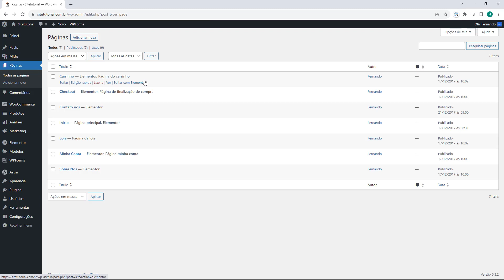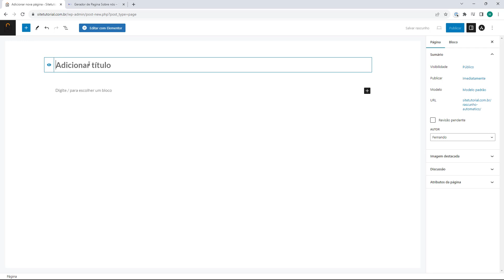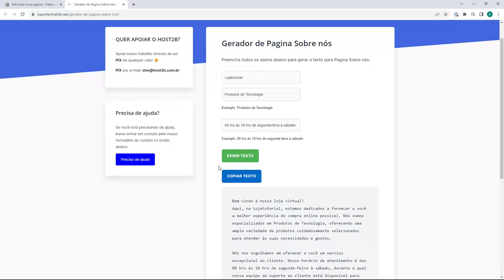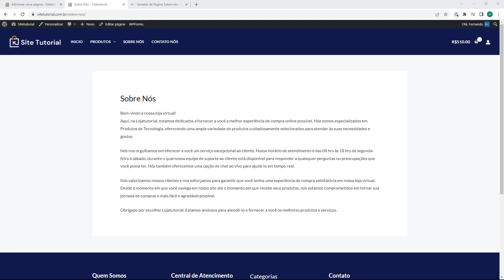Como Criar Pagina Sobre Nos no WordPress (Rápido e Fácil) 2023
Aprenda Como Criar Pagina Sobre Nos no WordPress facilmente e em poucos minutos